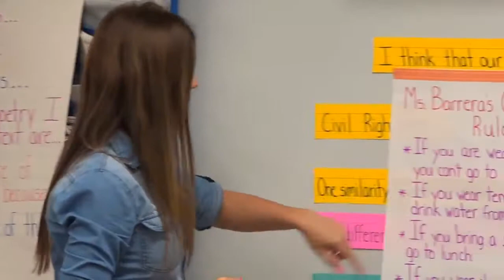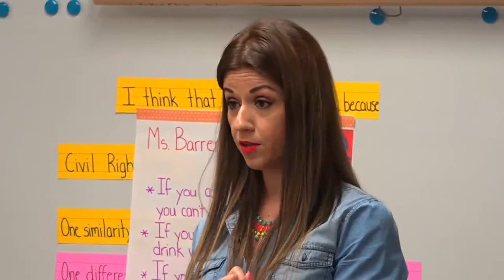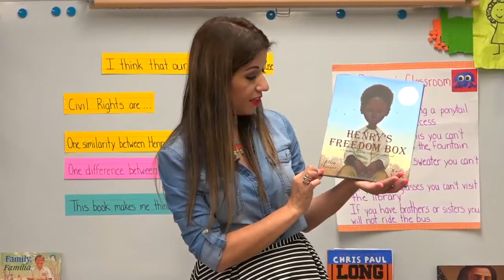Ms Barrera - Leon Valley Elementary